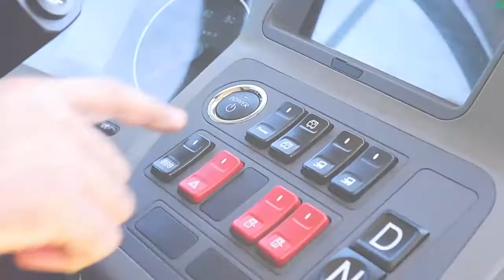¿Sabe por qué los buses eléctricos no hacen ruido?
Conozca en este video los beneficios de los buses eléctricos, cuyos motores no queman combustible.
A partir de este mismo mes, los usuarios de la ruta de buses San José-Desamparados tendrán la experiencia de viajar en estas unidades.
Grupo ICE dice presente apoyando las acciones nacionales para la electrificación del transporte público.
Un esfuerzo interinstitucional de Casa Presidencial Costa Rica Ministerio de Obras Públicas y Transportes Ministerio de Ambiente y Energía Ministerio de Salud Grupo ICE Aresep Fundación CRUSA Programa ONU Medio Ambiente GIZ Costa Rica @bmu.bond